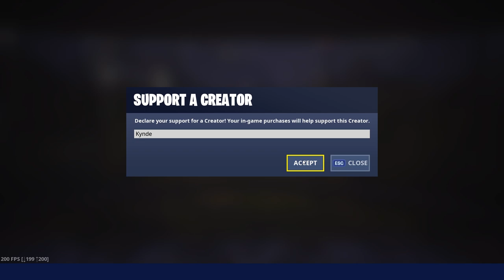SPRAY & PRAY CHALLENGES! - Dansk Fortnite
Support-a-Creator-kode: Kynde